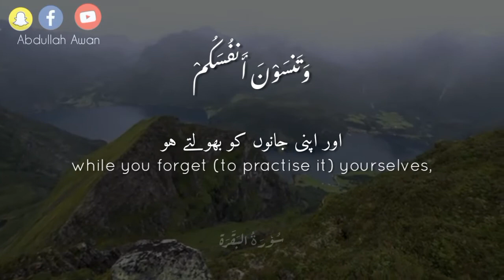Surat bakra ayat no 44/سُو٘رَۃُ البَقَرَة آیت ۴۴/ 143_Quran Pak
اَتَاۡمُرُوۡنَ النَّاسَ بِالۡبِرِّ وَتَنۡسَوۡنَ اَنۡفُسَكُمۡ وَاَنۡتُمۡ تَتۡلُوۡنَ الۡكِتٰبَ‌ؕ اَفَلَا تَعۡقِلُوۡنَ‏ ۞

لفظی ترجمہ:
اَتَأْمُرُوْنَ : کیا تم حکم دیتے ہو | النَّاسَ : لوگ | بِاالْبِرِّ : نیکی کا | وَتَنْسَوْنَ : اور بھول جاتے ہو | اَنْفُسَكُمْ : اپنے آپ کو | وَاَنْتُمْ : حالانکہ تم | تَتْلُوْنَ الْكِتَابَ : پڑھتے ہو کتاب | اَفَلَا تَعْقِلُوْنَ : کیا پھر تم نہیں سمجھتے

ترجمہ:
کیا تم لوگوں کو نیکی کا حکم دیتے ہو اور اپنے آپ کو بھول جاتے ہو، حالانکہ تم کتاب پڑھتے ہو، تو کیا تم نہیں سمجھتے ؟

Tags...

Reciter     :abdurhman mosad

This Video is Upload for relaxation and have ha lesson that the world has come to end one day so left all sins including listing songs💔

TAGS.
Abdul rahman Mossad Instagram
Surah Al Imran Abdul Rahman Mossad MP3 Download